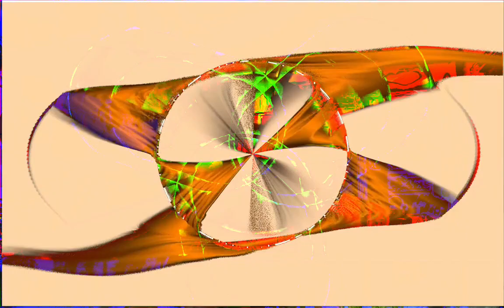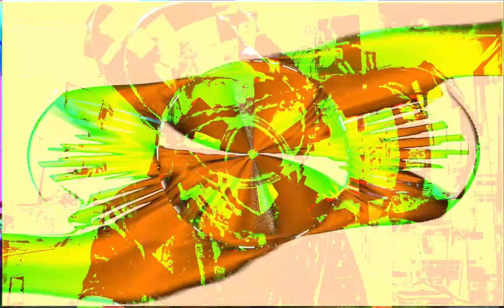Forms of sound made real from beyond all voids of nothingness - Structure without structure manifest